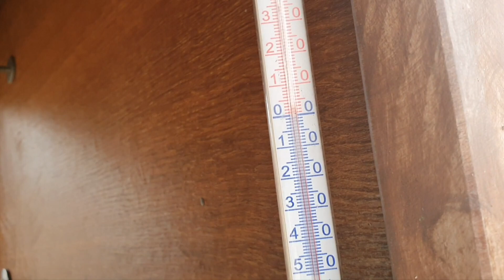Piękny piąteczek. Pogoda dopisała 😁